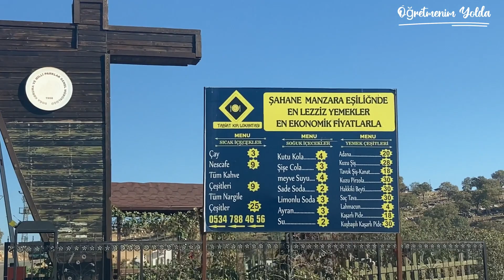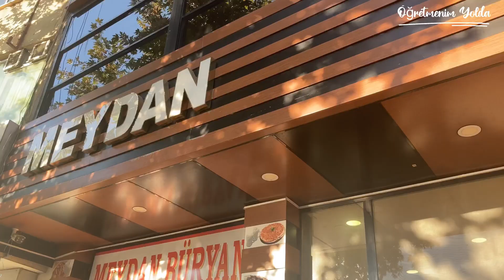Siirt Gezilecek Yerler | Büryan, Tillo Tabiat Parkı, Delikli Taş | Siirt'ten muhteşem manzaralar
Siirt'in doğa harikası kanyonlarını gezdik ve meşhur Büryan kebabını denedik. Botan Vadisinin muhteşem manzarasından ayrılmak istemedik. Siirt mutlaka en az bir kere görülmesi gereken yerlerden biri ülkemizde bizim için.